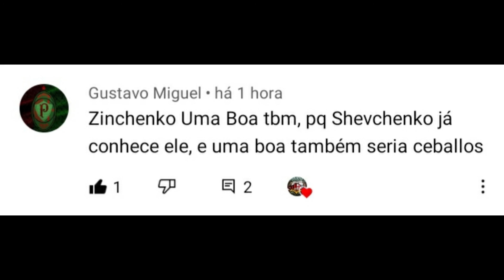WEAH E BELOTTI CHEGAM! E QUE COMEÇEM OS JOGOS! Modo Carreira Shevchenko e Milan #2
No episódio de hoje, fizemos a contratação do filho de George Weah e Belotti. E jogamos 2 partidas da Pré temporada.